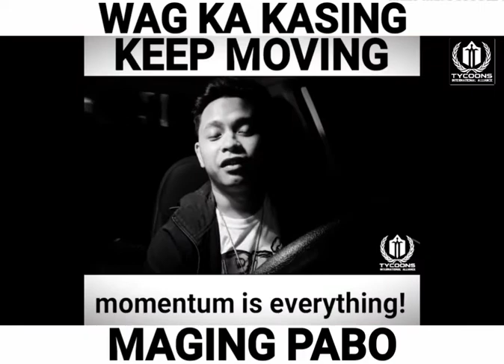Kwentong Pabo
Wag ka kasing maging Pabo para makuha mo pangarap mo